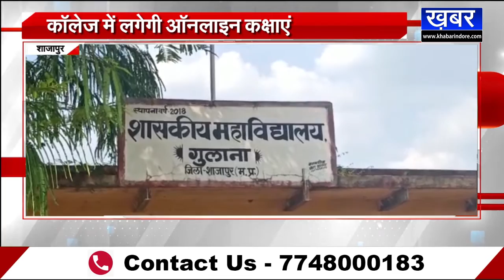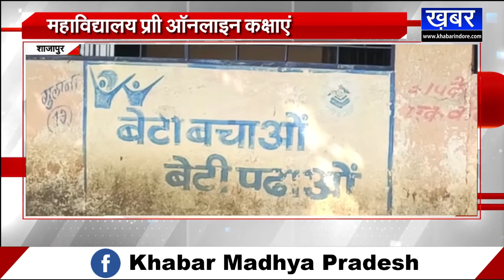Shajapur एक अक्टूबर से शुरु होगी ऑनलाइन कक्षाएं, कॉलेज प्रबंधन ने की ये तैयारी